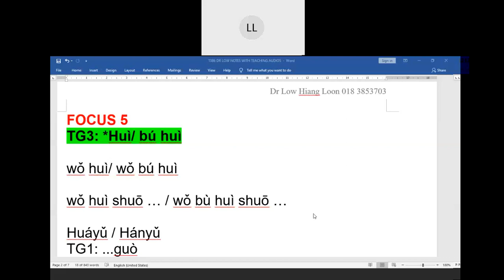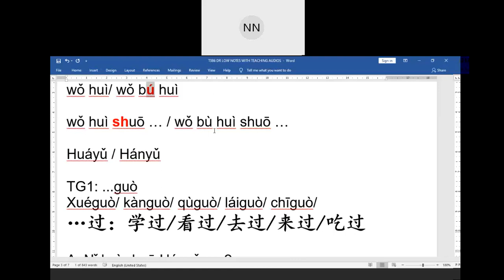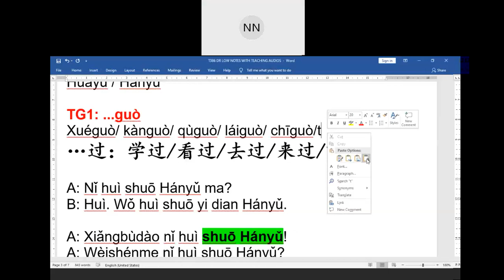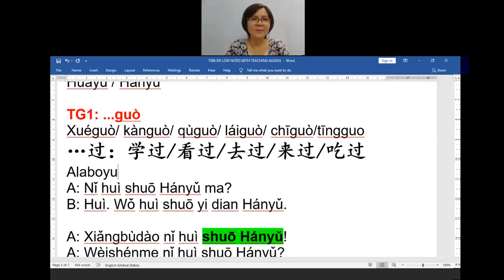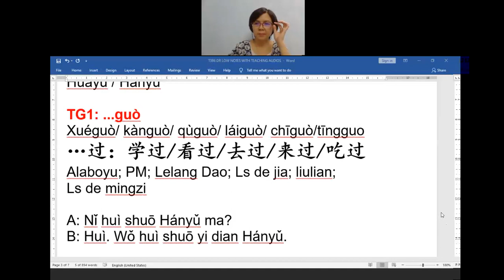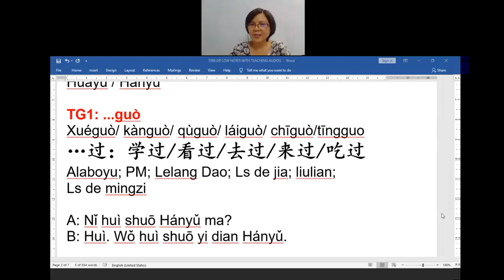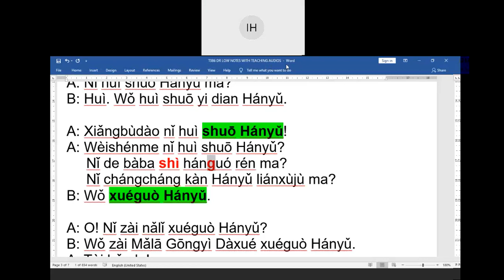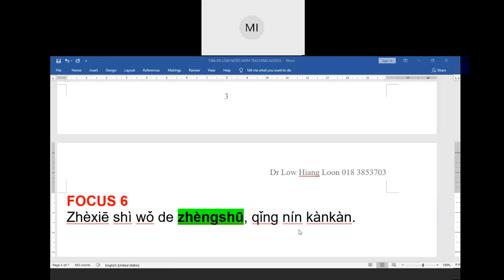SERIES 1 BOOK 3 CHAPTER 6 VERSION 1 PART 3 FOCUS 5&6 TG3 HUI & TG1 GUO PERNAH DR LOW